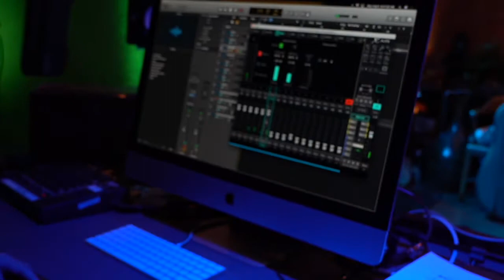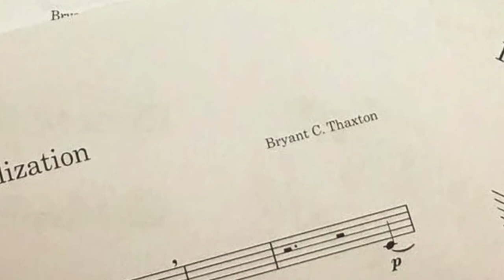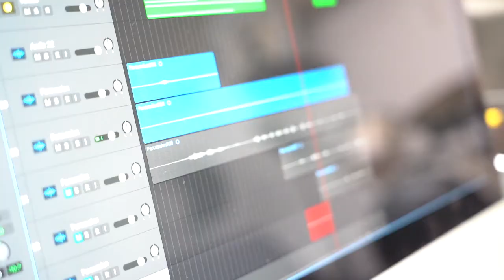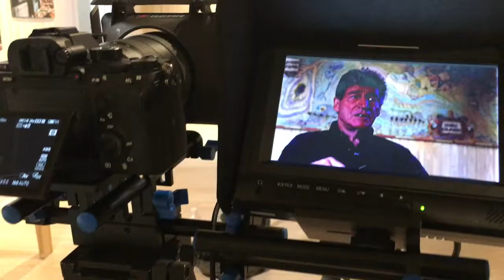Behind The Scenes Of Walter Anderson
Mississippi College student (and JA alumni) Bryant C. Thaxton composed and produced the music for the new PBS documentary, "Walter Anderson: The Extraordinary Life and Art of The Islander." He enlisted three students from Jackson Academy to perform the instruments (joined by two friends on percussion from MC). Sydney Thaxton joined in the production by filming additional cinematography. Enjoy this 5 minute featurette exploring the fun creative process of these young artists and how they helped make this fun great.